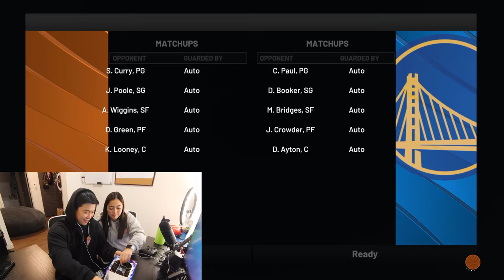My Girlfriend Lost Us The Game !! | Zach & Tee | 2k22